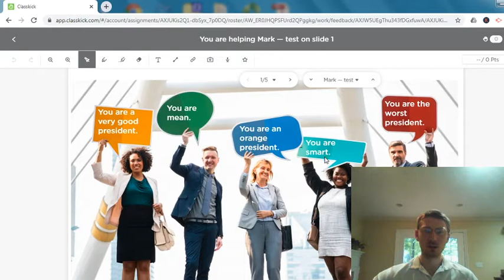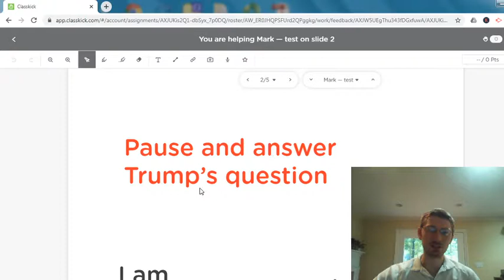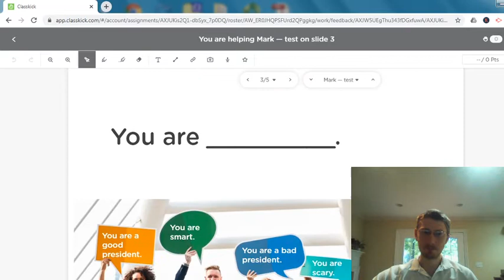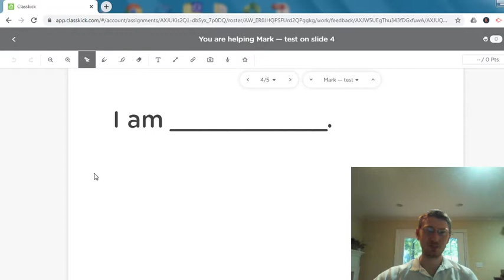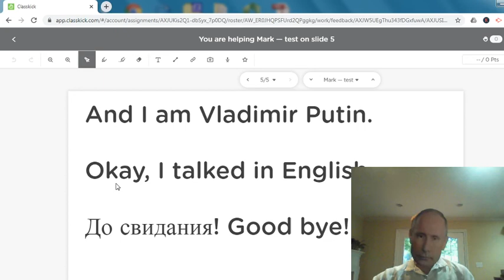Learn English with Trump and Putin -- I am/You are